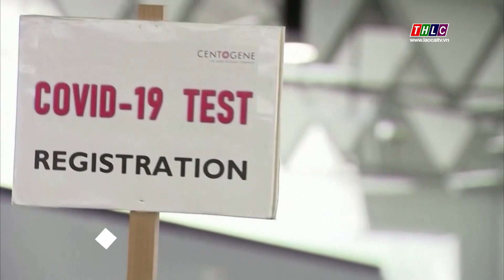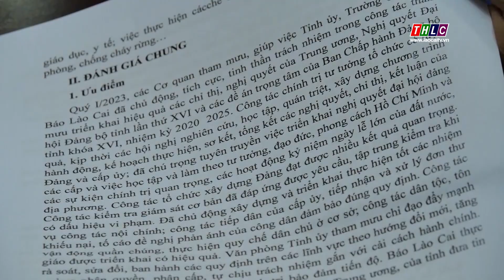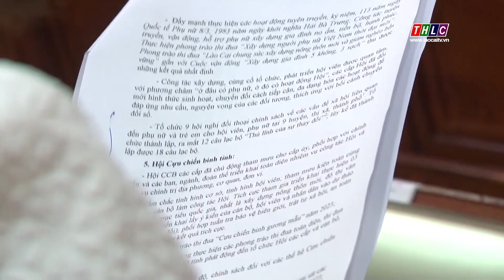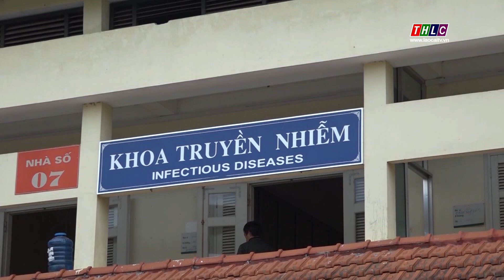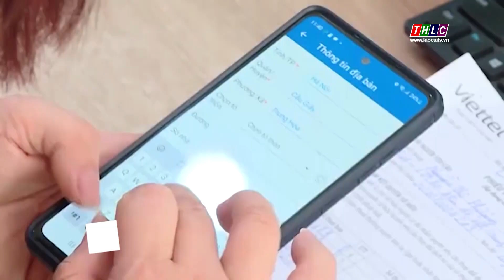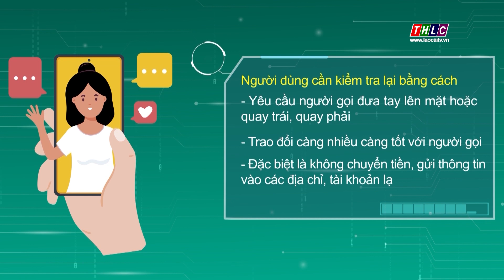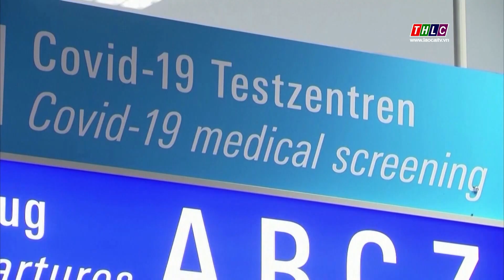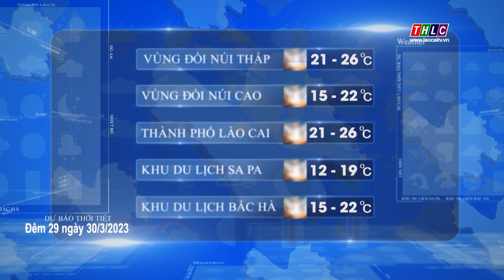Thời sự Lào Cai 19h50 (29/3/2023)| THLC